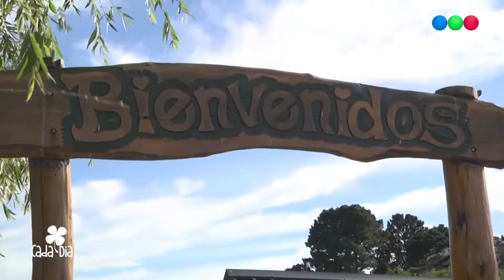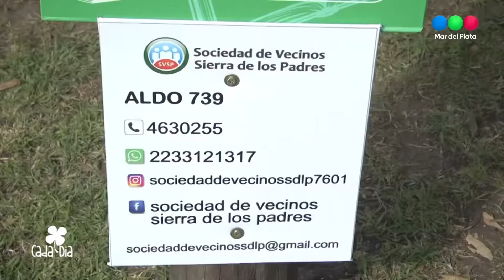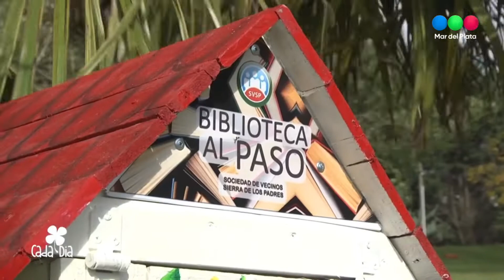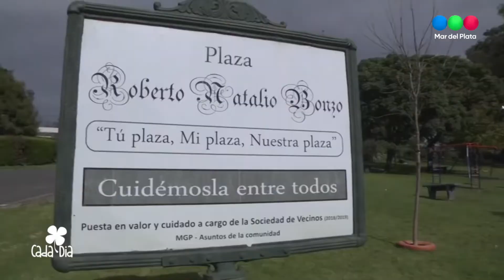Sociedad de vecinos de Sierra de los Padres: proyectar y construir - CADA DÍA 25-06-22 TELEFE MDP